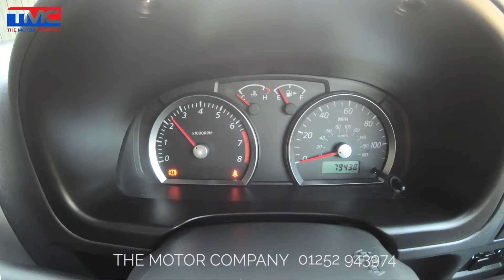Suzuki Jimny SZ4 Manual 2013 - For Sale - TMC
Stunning example Jimny finished in grey, complete with a Full Service History! Great car! Must see and drive. Please call for further details or to arrange a test drive.

The Motor Company of Bordon, Hampshire are your local specialists in high-quality used pick-up truck, van and car sales. Covering Bordon, Farnham, Hampshire, Surrey, London and beyond - we have grown to become the largest supplier of used pick-ups in the South East. A multi award-winning dealer, we at TMC pride ourselves in our customer service record, and in taking the pressure out of used car sales. Combined with our hand-picked selection of premium quality second-hand vehicles, warranties and clear advice on finance options available - the team here at TMC is here to help you find your ideal used vehicle. And if you’re after a particular used truck or car, get in touch as our specialists can help you by sourcing what you’re looking for.